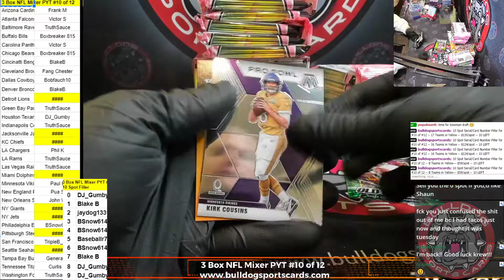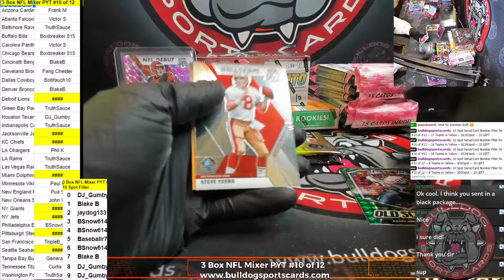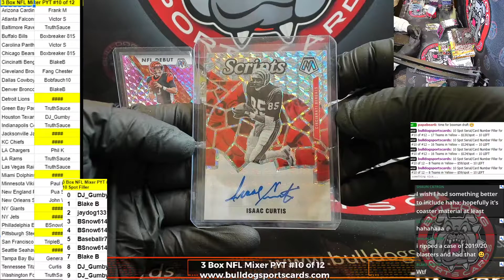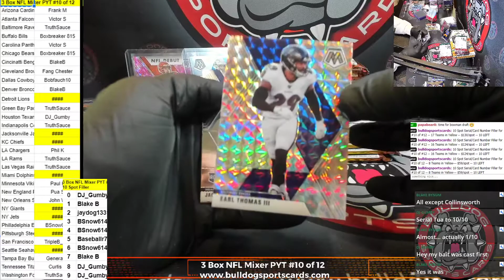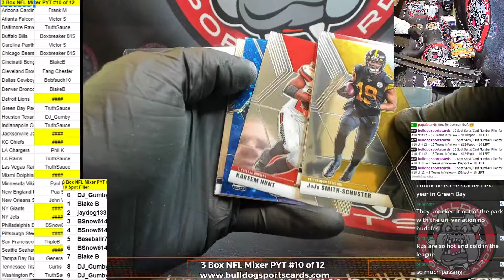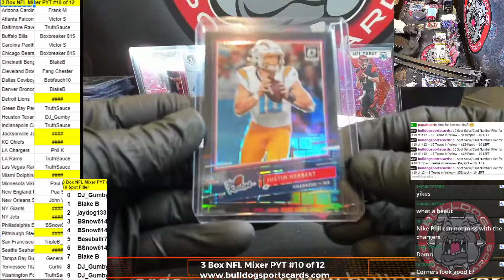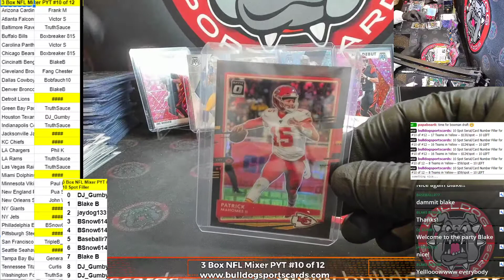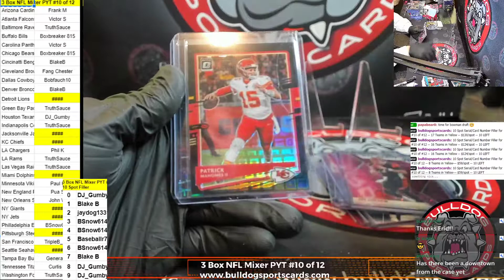2020 NFL 3 Box Mixer PYT #10 of 12 Optic, Mosaic No Huddle, Mosaic Cello - Herbert /25 Mahomes /25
2020 NFL 3 Box Mixer PYT #10 of 12 Optic, Mosaic No Huddle, Mosaic Cello - Herbert /25 Mahomes /25